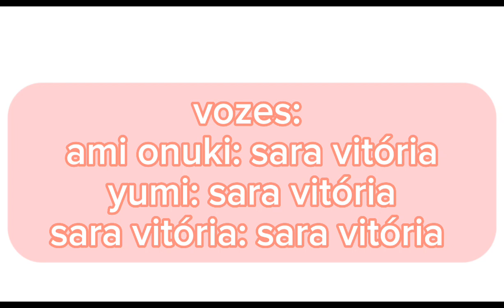as aventuras de sara vitória EP10: a verdadeira amizade da ami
lembre-se amizade é coisa importante para os nossos corações